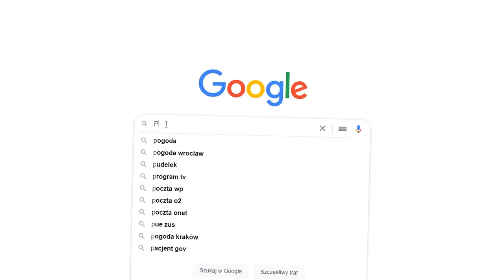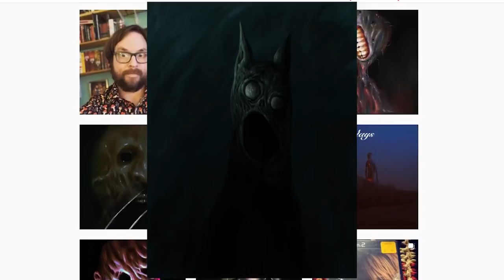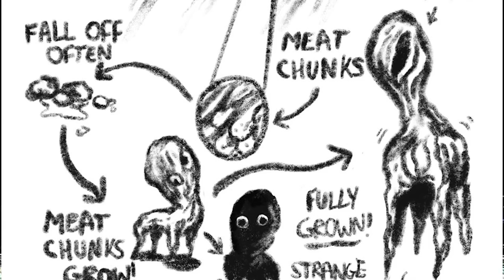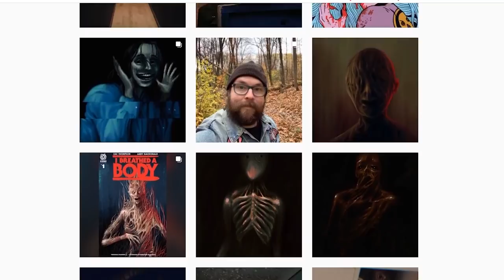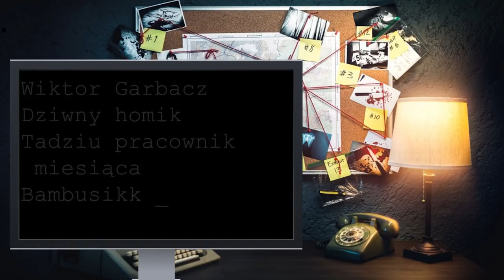KIM SĄ PATRONI UNIWERSUM TREVORA HENDERSONA?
To ten.. opis vito

opis żegno